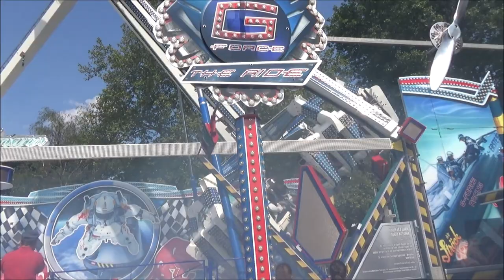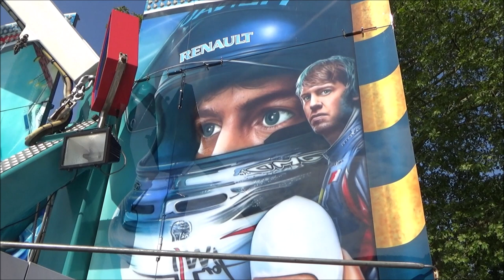G Force (Kollmann) HD - Krefeld Sprödentalkirmes 2019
G Force the ride presented by Kollmann.
Fahrpreis €4,-.